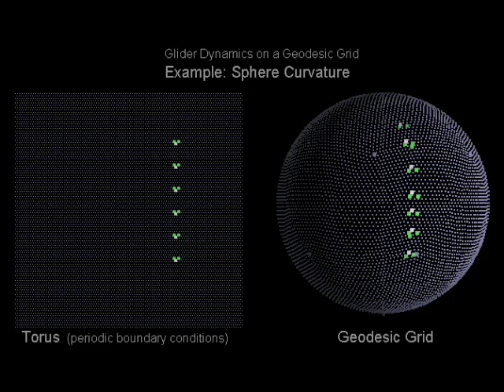Glider Dynamics on a Geodesic Grid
Cellular Automata (CA) are usually modeled in a Cartesian domain with periodic boundary conditions - which is a torus topology. If instead a geodesic grid is used, the positive curvature of the sphere makes itself known in the form of pinch-points, discontinuities, or poles. The icoasahedron distributes the curvature most evenly (in 12 equidistant points). The CA rules shown here were discovered through an interactive evolution tool. The emergent gliders are shown both on the periodic rectangle as well as on a geodesic grid. The curvature concentrated at the icosahedral points can be seen to warp the glider paths, and cause unique interactions. This is described more on the web